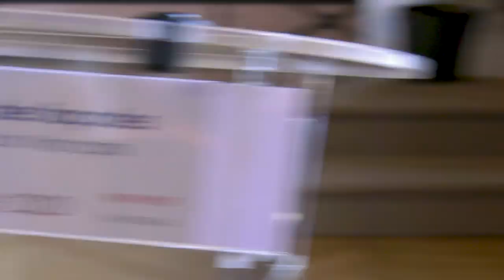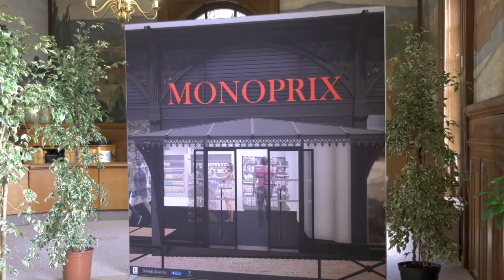Présentation des façades du futur Monoprix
Les façades du futur Monoprix ont été dévoilées le 10 février dernier. Cette étape marque un pas décisif dans la future installation de l'enseigne à Clamart.